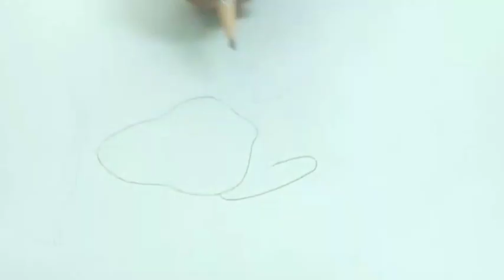A girl standing with a umbrella drawing by hariksha